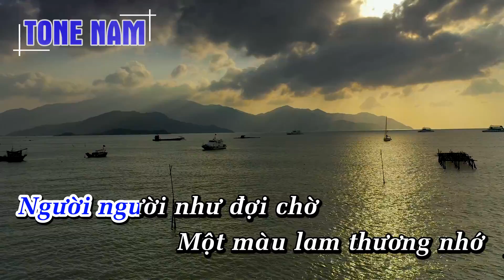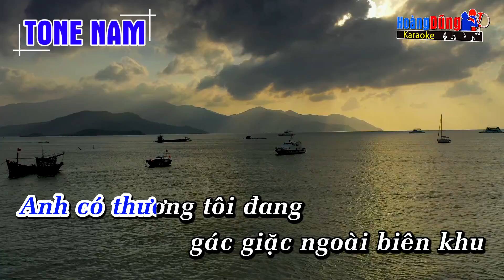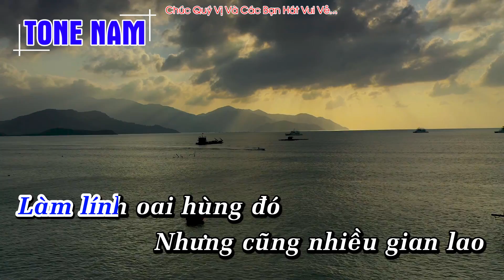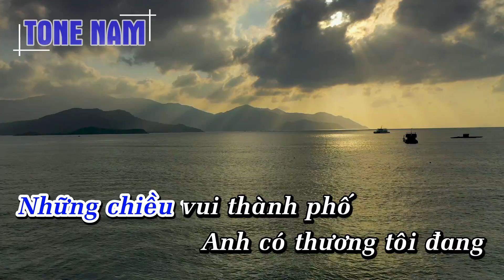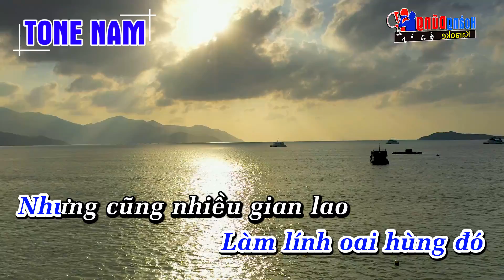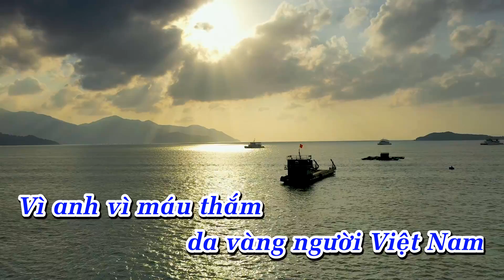Thương Về Quán Trọ Hoàng Dũng Karaoke Tone Nam - Nhạc Vàng Xưa Karaoke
Hoàng Dũng xin gửi tới quý vị và các bạn ca khúc Thương Về Quán Trọ Hoàng Dũng Karaoke.   Chúc quý vị và các bạn hát vui vẻ !

Lyrics - Lời bài hát Thương Về Quán Trọ Sáng tác Lê Mộng Bảo
Biết rằng anh sẽ buồn
Ngày mai đến nhà tôi
Mong thăm người bạn cũ
Dừng bước chân dầu ngõ
Anh thấy nhà chơ vơ
Không tiếng cười trẻ thơ
Người người như dợi chờ
Một màu lam thương nhớ
Hỏi thăm anh mới biết
tôi lên dường tòng chinh
Giờ tôi nghiệp lính
Đời tôi đã vướng kiếp
phong trần rồi bạn ơi.

Những chiều vui thành phố
Anh có thương tôi đang
gác giặc ngoài biên khu
Hay hành quân rừng sâu
Bàn tay sạm nắng cháy
không còn như ngày xưa
Khoảng thời gian nào dó
Tôi chiếm huy chương xin
phép về nhà thăm anh
Mơ một đêm trời thanh
nằm chung chuyện vãn trút
tâm sự riêng lòng mình

Lúc này nơi quán trọ
Buồn vui có gì không
biên thư kể chuyện nhé
Làm lính oai hùng đó
Nhưng cũng nhiều gian lao
Anh biết rồi tại sao
Đừng hẹn tôi ngày về
Vì đường xa thiên lý
Đời trai như chiến sĩ
Kinh Kha một lần đi
Bạn anh vì nước
Vì anh vì máu thắm
da vàng người Việt Nam